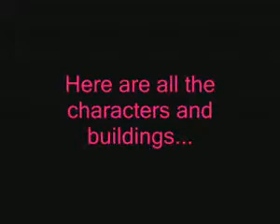Characters and Places